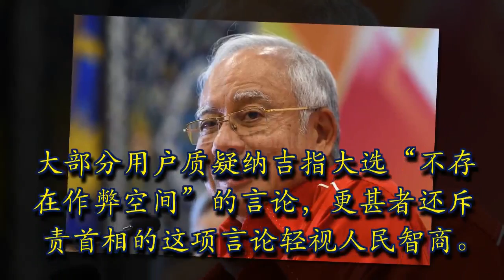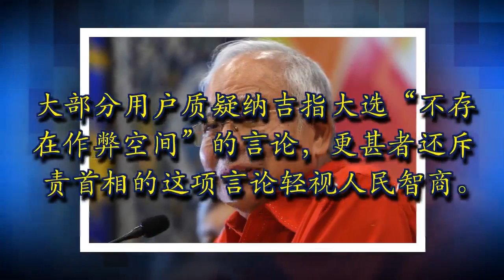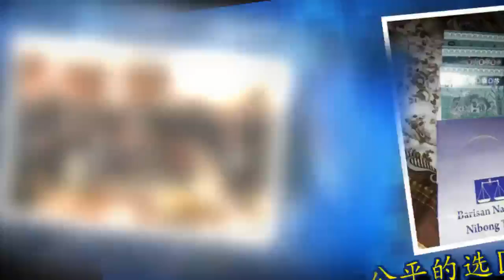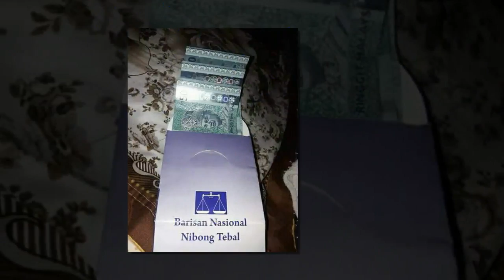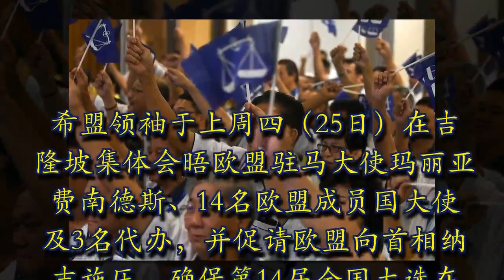今日最新重磅！纳吉这次无地自容了！快看！纳吉保证国阵在来届大选不会【玩臭】！结果网民愤怒大骂【人民不是白痴】，个个神回狠狠打脸纳吉！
马上转发

纳吉“大选无法作弊”论引回响 网民：坦荡荡就该允许国际组织监督大选

大部分用户质疑纳吉指大选“不存在作弊空间”的言论，更甚者还斥责首相的这项言论轻视人民智商。（档案照：透视大马）
我国社交媒体用户认为，首相纳吉既然称大马选举制度“无作弊空间”，那么就不应该害怕让国际团体监督第14届全国大选。

大部分用户质疑纳吉指大选“不存在作弊空间”的言论，更甚者还斥责首相的这项言论轻视人民智商。
纳吉昨天于巫统总部主持巫统最高理事会会议后指出，相较前首相马哈迪掌权的时代，我国现今的选举机制已改善许多，国阵难以在大选中作弊。

纳吉此话是为回应希望联盟近日寻求欧盟国家派员监督我国第14届全国大选的举动。

希盟在马哈迪的带领下曾在上周与欧盟大使开会，会面中提及选举委员会不公的选区划分。
脸书用户沙布丁（Shahbudin Husin）表示，如果诚如纳吉所言，来届大选“不存在作弊空间”，那么政府就应该欢迎国际组织监督大选程序。
“为什么他会反对，说希盟和欧盟大使的会议是（在野阵线）技穷、求助外来势力？”
网民亚当（